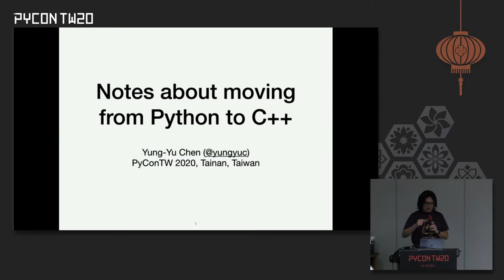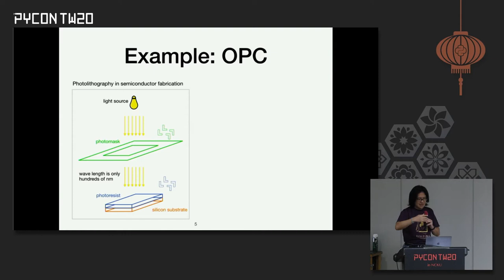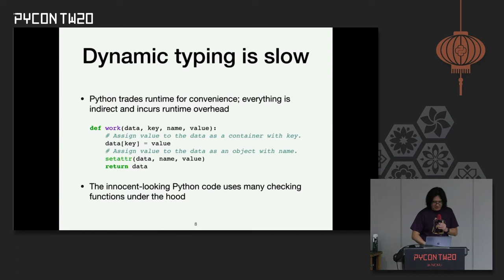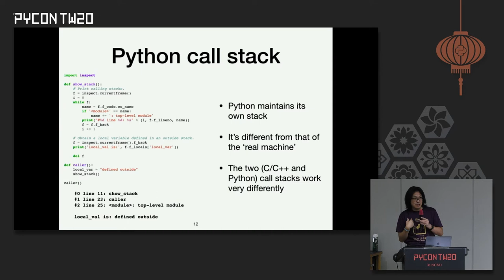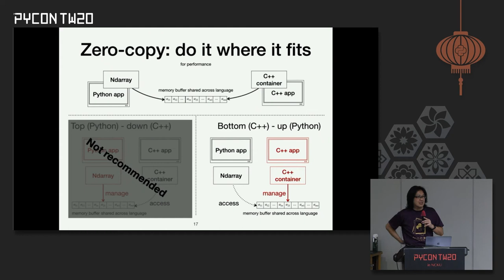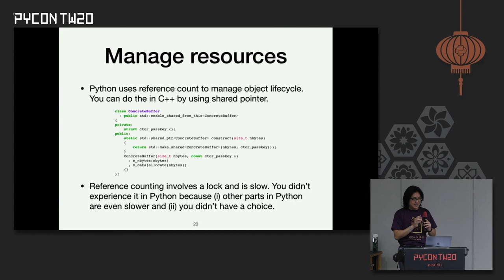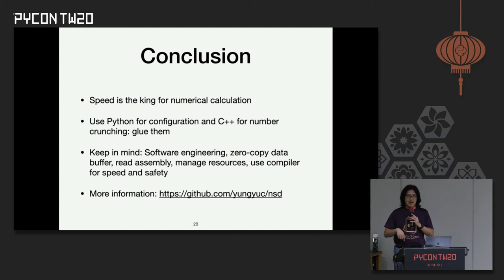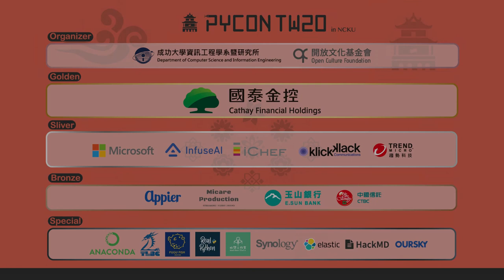Notes About Moving From Python to C++｜Yung-Yu Chen｜ PyCon TW 2020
💡 摘要 Abstract 💡
Python is fast to write and deliver results, but it is not a good choice when you cannot sacrifice any runtime.  It is the time to switch to C++.  But we certainly don’t want to give up the productivity available to Python, and we worry about the complexity of C++.  The way to go is to design the backbone system in C++ and expose the API in Python.  Then we can enjoy the capabilities coming from the complex compiler and scripting it just like Python.  (Actually it is Python.)

0:00 Introduction
0:58 Why move?
3:31 Example: PDES
4:59 Example: OPC
6:47 Python: the good is the bad
8:27 What is fast?
9:39 Dynamic typing is slow
12:14 Speed is the king
13:24 PyObject uses malloc
14:04 Python call stack
15:33 Best practice: glue
16:18 Pick pybind11
18:06 How cmake works
18:41 Zero-copy: do it where it fits
21:04 Check assembly
23:23 Manage resources
24:40 Translate reference count
25:37 Run Python in C++
26:16 Spend time in compilation to save time in runtime Compler does a lot of good. Make use of it as much as
26:54 Compiler reduces runtime errors
27:22 Decouple resource management from algorithms
27:39 Encapsulate complex calculation without losing performance
28:14 Conclusion

🚀 關於講者 About Speaker - Yung-Yu Chen 🚀
HPC software developer.